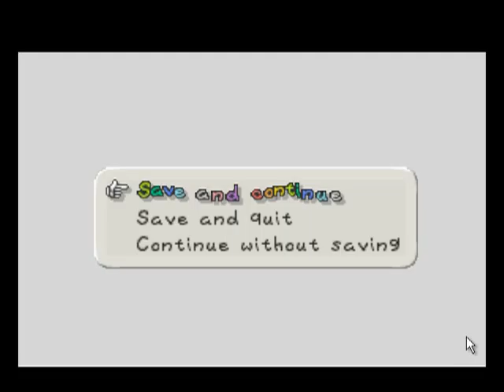Let's Play: Paper Mario (Part 18)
Mario and friends continue their descent, ever deeper into the Ruins...who knows what lies beneath?